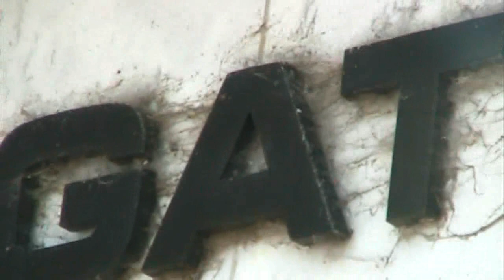Our Filthy Courthouse In Gates County...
Will someone explain to me why the building that is the heartbeat of Gatesville and our county looks so disgusting. It's been like this for quite a while. Then you go inside and  you will see trashcans behind the courtroom  down the halls catching the leaking water from the broken AC unit. Go inside the courtroom and take a look behind the jury box. The wall is rippled and buckling from water damage. The black mold inside this  building has to be off the hook. Black mold starts growing in just 24 hours after something becomes wet, if not properly dried and treated.

Yet our county manager toby chappell, commissioner's twine, jernigan and askew think we need to waste money on a atiquated library. Take a look and tell me what you think!